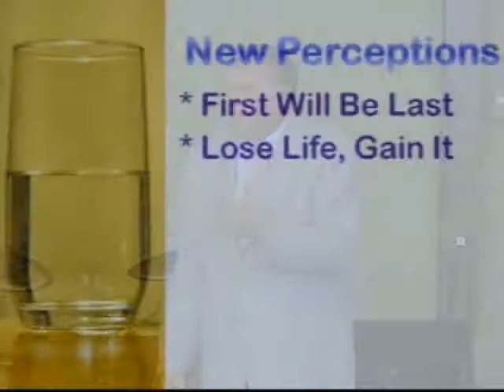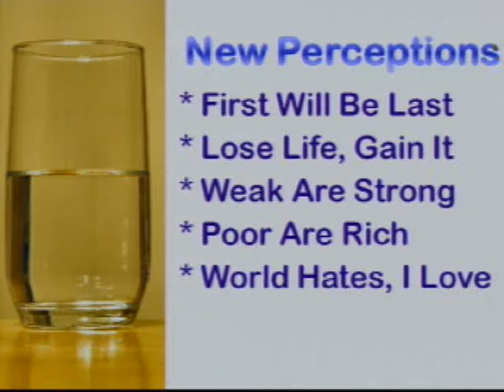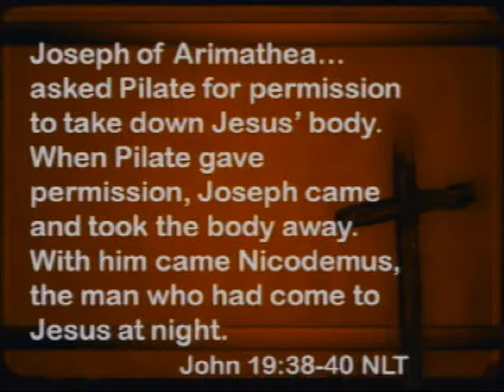Sermon - Jan 17, 2009 - A New Birth - Part 3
Orange Coast Church Sermon by Dr. Ken Studer.